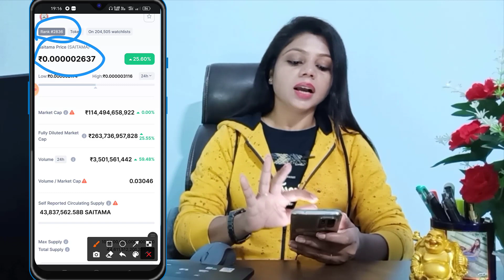Saitama Inu Token Price Prediction | Best Crypto Trading Strategy for Profit Only